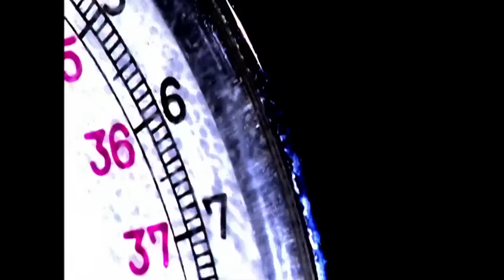#6 Ken Stabler | NFL Films | Top 10 Clutch Quarterbacks of All Time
Ken Stabler was one of the best quarterbacks during his era and lead the Oakland Raiders to a Super Bowl